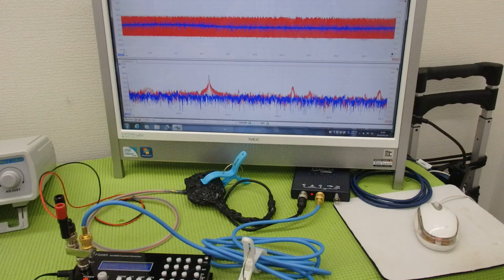オリジナル超音波実験：表面弾性波の観察 ultrasonic-labo